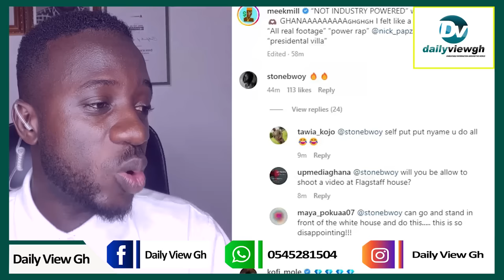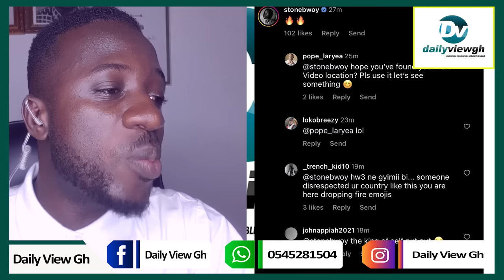Meek Mill Shoots Music Video inside Jubilee House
US Rapper Meek Mill has released a music video featuring his visit to Ghana with a music video clip shot from the seat of government Jubilee House in Accra.

Meek Mill was in Ghana to perform at the Afrochella and was well-received nationwide. Meek Mill as part of his visit paid a courtesy call on President Akufo-Addo at the Jubilee.

It is believed that the music video was shot at the time of the visit as he was wearing same outfits.

Ghanaians on social media have since been expressing their outrage about the music video shot by the US Rapper and the location.In a music video snippets of which has been shared online, Meek Mill is seen at various sections of thr Jubilee House with his “gang” shooting the music video.

Meek Mill is first seen at the frontage of the compound of the main Jubilee House Building rapping while the. Video moves to the inside of the seat of government.

Meek Mill and his entourage while rapping were seen making their way into the Jubilee House tunnel towards the reception while still rapping in the video.

The entire crew posed behind the podium with the Presidential seal of the Republic of Ghana.